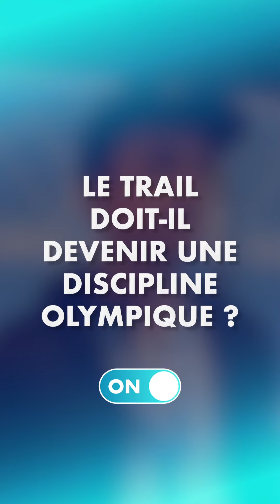ON / OFF de Mathieu Blanchard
Au tour de Mathieu Blanchard de se prêter au jeu de notre nouveau format : ON / OFF.

Mathieu nous dit tout, en 1 minute ou presque, sur le thème de la course à pied (ON) ou dans des sphères plus personnelles (OFF).

Une interview enregistrée à l’occasion de l’Asics SaintéLyon.

 Merci Mathieu pour tes réponses sans artifice, l’exercice est loin d’être facile.

Qu’est-ce que vous ne soupçonniez pas sur Mathieu, dites-nous tout ?